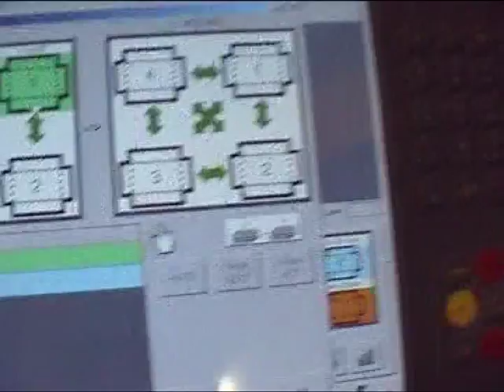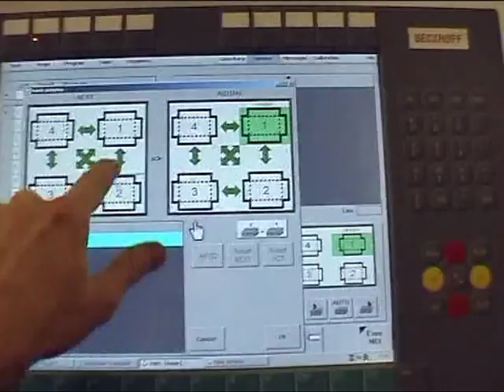RAS MiniBendCenter mit Palettenbahnhof | RAS MiniBendCenter with pallet system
Das Video zeigt das Biegezentrum für Kleinteile RAS MiniBendCenter in Aktion. Ein Kamerasystem erfasst die Lage der Platinen auf der Palette. Mit diesen Daten gefüttert belädt der intelligente Beladeroboter das MiniBendCenter. Der Palettenbahnhof kann mehrere Paletten puffern.

This video shows the RAS MiniBendCenter, a bending center for small parts. A vision system scans the location of the blanks on a pallet. Using these data, an intelligent robot can load the blanks to the MiniBendCenter. The pallet system is able to buffer several pallets.